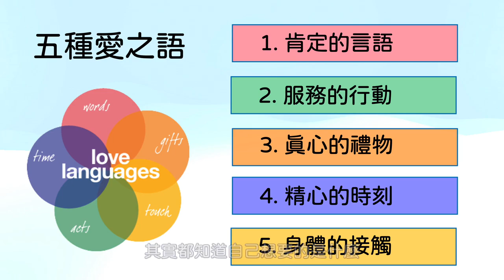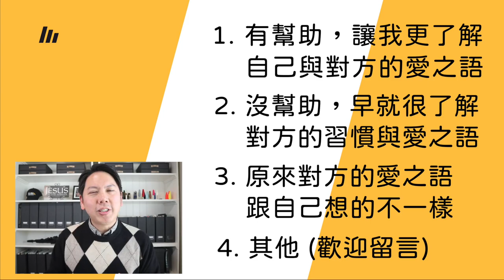五種愛之語 / Five Love Language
你聽過愛之語嗎？
每個人都有屬於自己的「愛的語言」，
學會說對方的愛之語，
就能讓夫妻關係更加緊密與甜蜜～
歡迎看完影片後，
使用下方免費的線上測驗，
根據測驗結果，
好好分享彼此的愛之語吧～

在了解對方的愛之語之後，
當然要付出行動，
『愛的存款』就是最好的方式！
今天就開始使用對的愛之語，定期定額，與你最愛的另一半，累積愛的儲蓄吧！